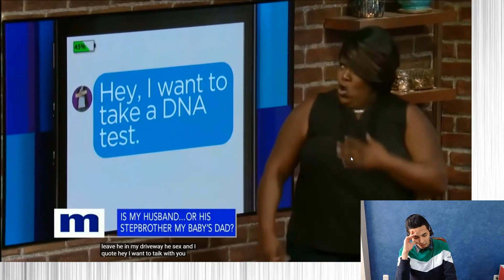Reaccionando a The Maury Show/ Sera Ben el PADRE de mi hijo / #1